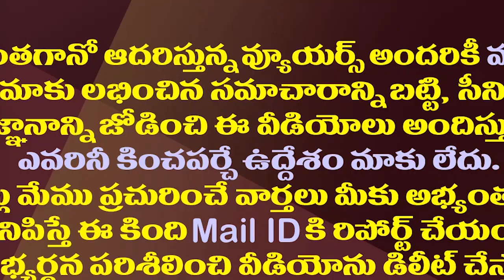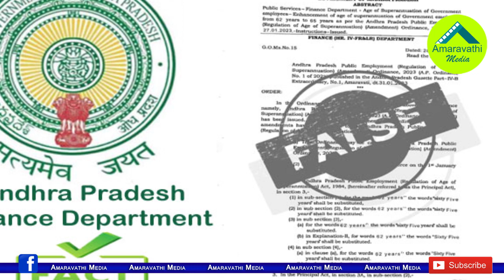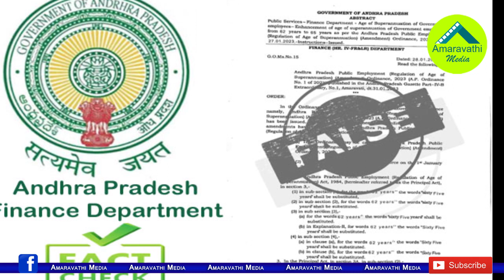ఫేక్ జీవోపై ఈటీవీ ప్రచారం..పైగా ప్రభుత్వంపై ఎదురుదాడి|ETV Counter To AP Govt In The Fake GO Campaign